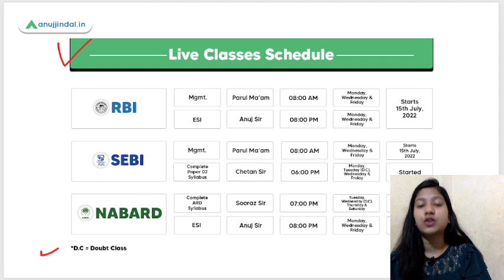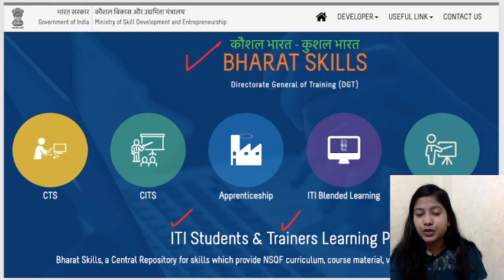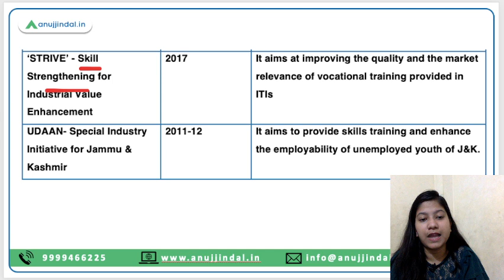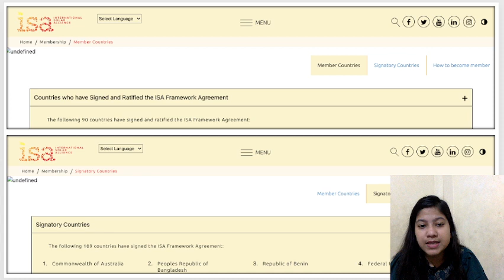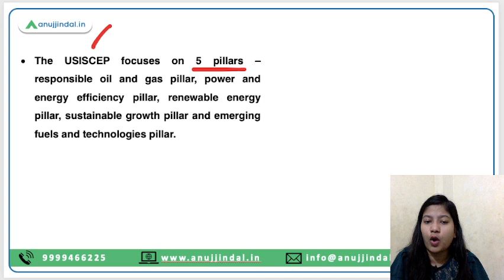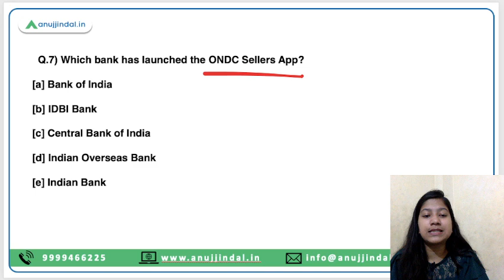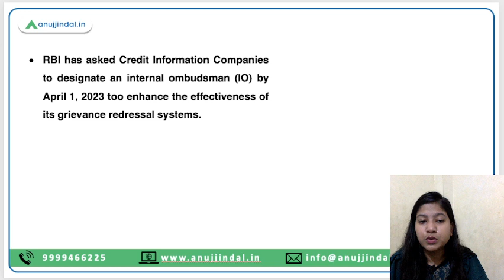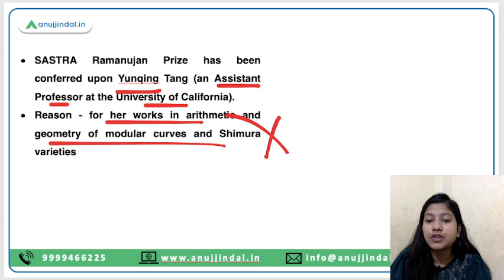RBI, SEBI & NABARD | Daily Current Affairs | 08th-10th October - Neha Ma'am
In this video, I will discuss Bharatskills Forum, International Solar Alliance, US-India Strategic Clean Energy Partnership (USISCEP), Emergency Credit Line Guarantee Scheme, ‘Smart Wire’ online solution, ONDC Sellers App among others.